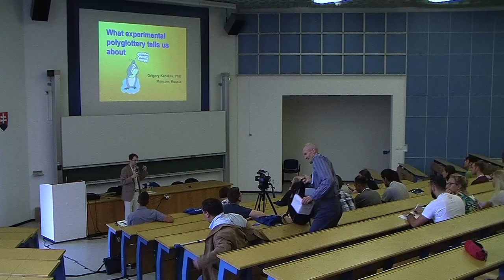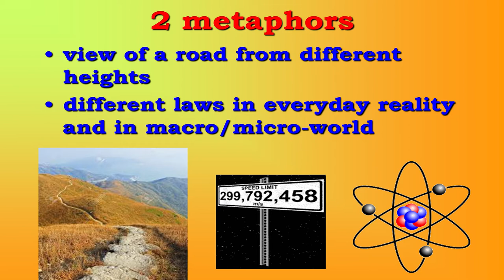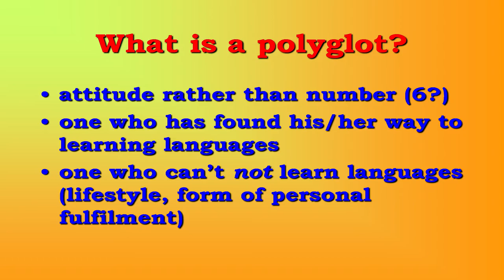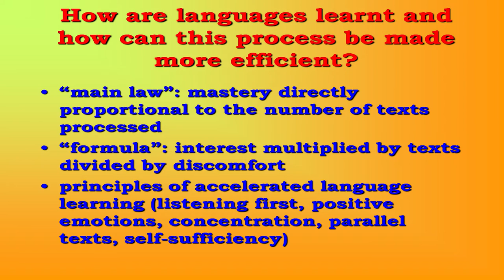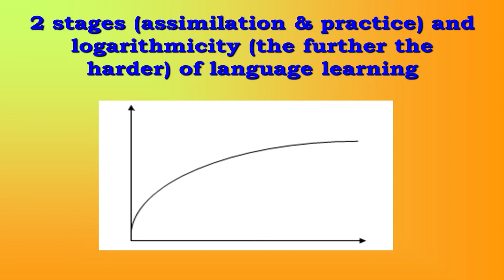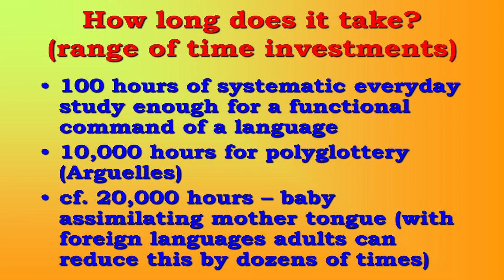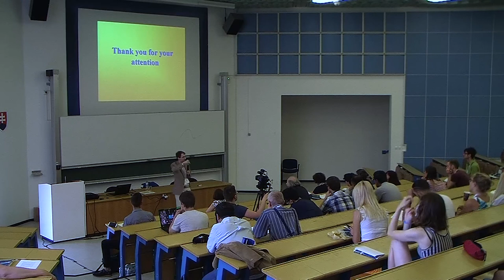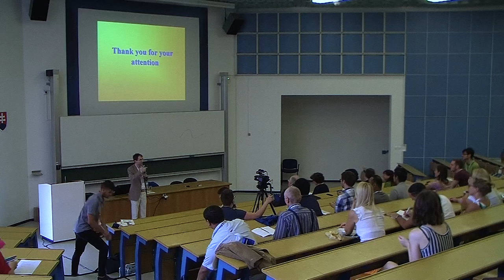Grigory Kazakov - What experimental polyglottery tells us about [EN] - PG 2017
This talk is a distillation of findings in polyglottery as a science whose object is multilingual knowledge and which tries to understand the cognitive processes that enable polyglots to achieve their outstanding results. I will try to show what light polyglots’ practical experience sheds on the nature of language learning, and will address such questions as what a polyglot is, what it means to know a language, how language knowledge can be qualified, how fast a functional command of a foreign language can be attained, how many languages one can know and how proficiency in foreign languages can be acquired more efficiently. I will propose a tentative definition of a polyglot and will mention such things as “the law of seven”, “the main law”, the “formula” and the stages of language learning, the hierarchy of learning materials, and the range of time investments needed for polyglottery.
I will partially draw on and present the recently published proceedings of the conference, Multilingual Proficiency: Language, Polyglossia and Polyglottery, held by The American Society of Geolinguistics in New York City in September 2013 (with the participation of A. Arguelles, A. Rawlings, T. Doner and others).